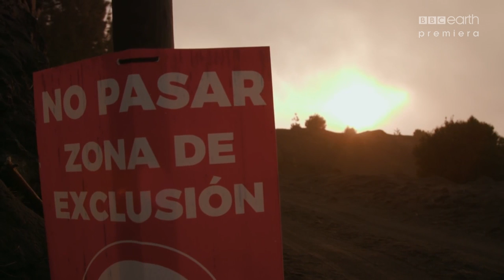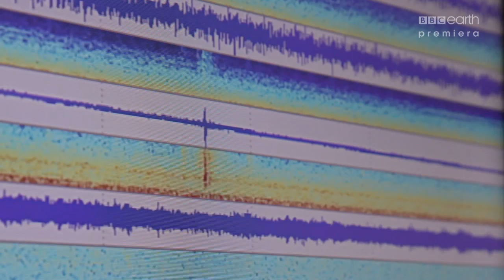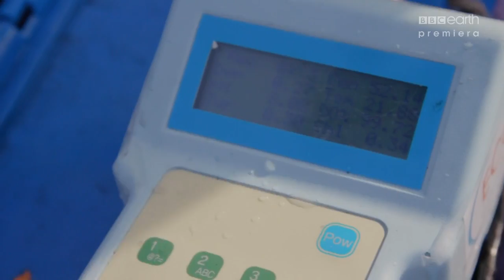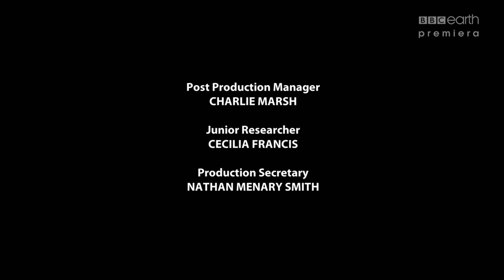BBC Earth *Exploration Volcano*: LA PALMA ERUPTION with Chris Horsley and Val Troll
Now remember, this is TV (not pure reality :-), but certainly pretty entertaining (My girls love it!!!)
THANK YOU for all your support and encouragement!!! If you like the channel and want to support the effort, consider to buy us a virtual coffee